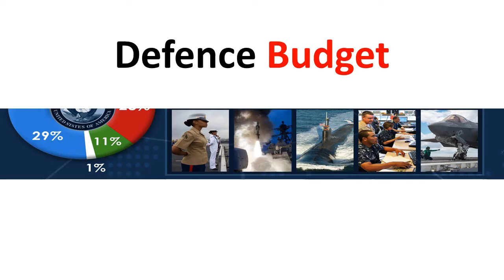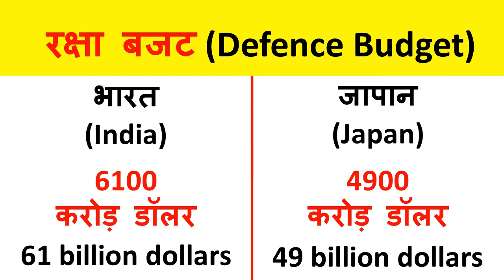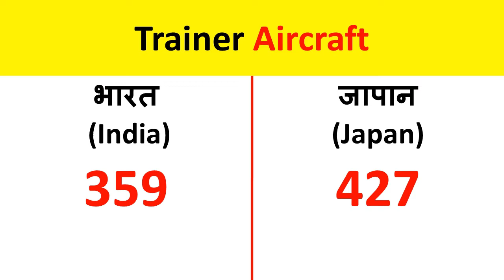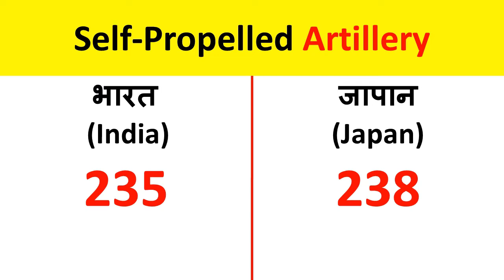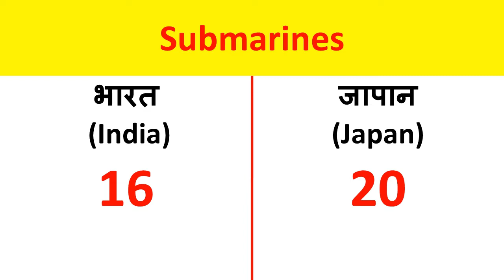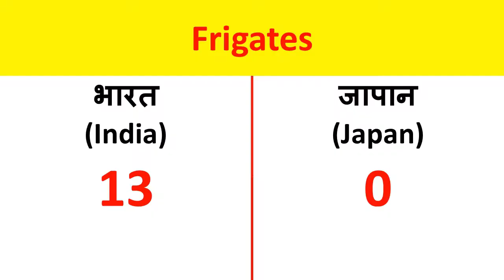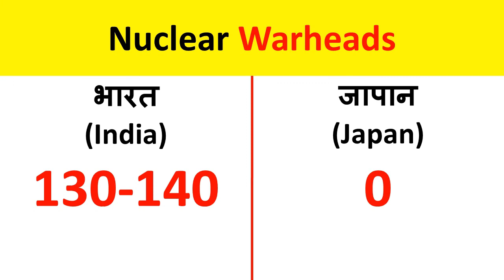India Vs Japan Military power comparison-कौन अधिक शक्तिशाली है?